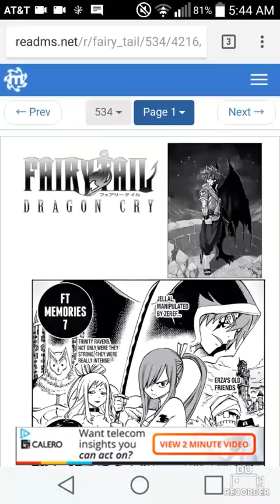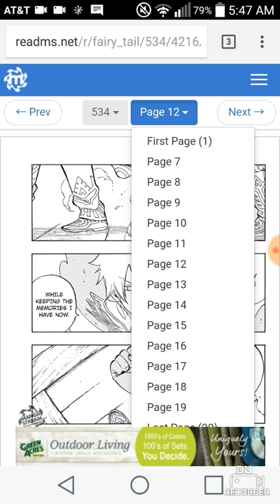Fairy Tail Chapter 534 English